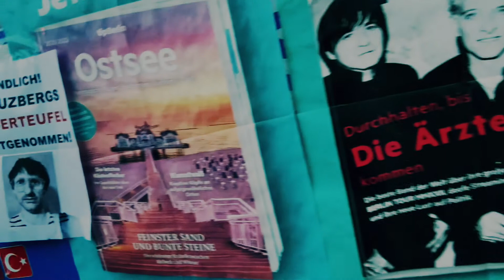Rio Juhnke. In einen Hinterhalt gelockt! (Feuerteufel Folge 3)